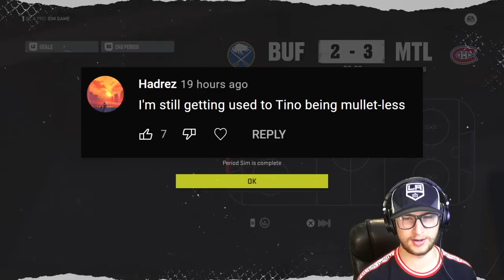NHL 22: Goalie Be a Pro #5 - "Trying to earn our spot"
As the preseason continues, let's hope we can earn our spot on the roster. 😀